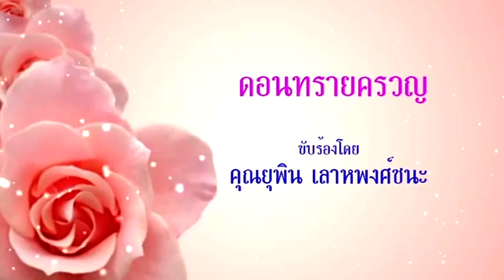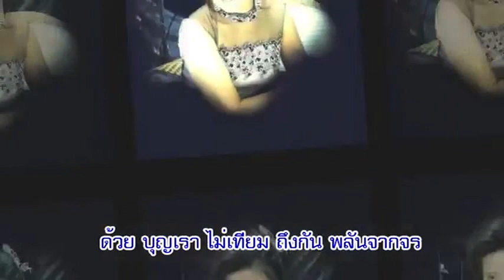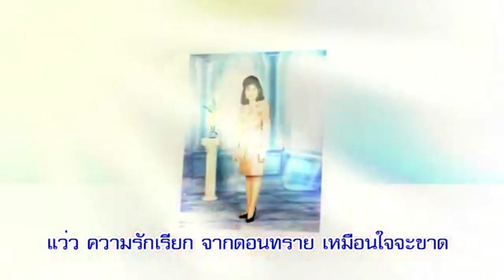เพลงไพเราะแผ่นที่ 8 [8-9] ดอนทรายครวญ [cover]